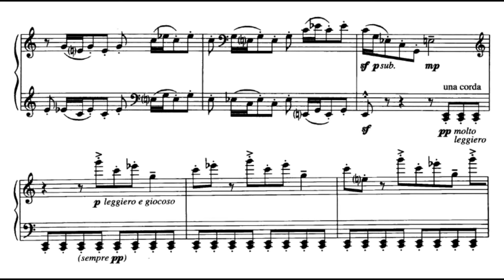Ligeti MUSICA RICERCATA 3 Arranged for ORCHESTRA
Musica Ricercata 3 Arranged for Orchestra

This is my version of Musica Ricercata 3 Arranged for Orchestra.

If you want to have my score you can have for free.

𝐀𝐁𝐎𝐔𝐓 𝐌𝐄
I was born in 1992, I'm an Italian composer and I live near Como.

If you are wondering...Thomas John Eagleson is not my real name

This video is intended to be used as free divulgation and learning.
If someones owns the copyright of this music I'll remove immediately the video.

COMPOSER G. Ligeti
ORGANIC: Orchestral Arrangment